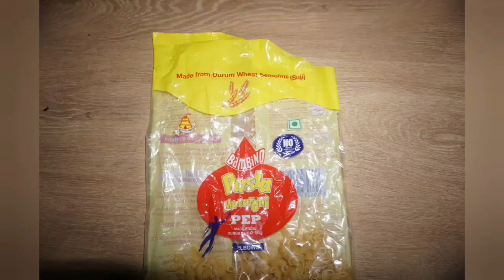ಮಕ್ಕಳಿಗೆ ರವೆ ಉಪ್ಪಿಟ್ಟು ತಿಂದು ಬೋರ್ ಆಗಿದೆಯ, ಈ ಉಪ್ಪಿಟ್ಟು ಪಾಸ್ತಾ ಟ್ರೈ ಮಾಡಿ ನೋಡಿ/Desi Pasta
Hi friends
Welcome to Sai Kamini Trends.
Its good to know you found my channel. Please do encourage .

About the video:
Try out this simple yet tasty elbow pasta recipe. I am sure your kids will love it.
Do share your  comments with me.